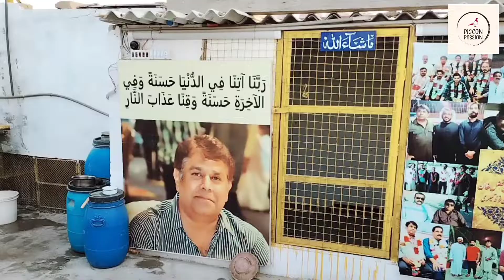Car Championship Mosam E Garma Kabli Kabootar karachi !3rd! Perwaz Ustad Danish ki chat se coverage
Topic Car Championship Mosam E garma Kabli kabootar karachi 3rd perwaz ki coverage tamam hi dost kabootar parwari ki har information ke liye humare channel ko subscribe or bell icon ko press karen take har new ane wali video ap subhi dosto ko mil sake shukria